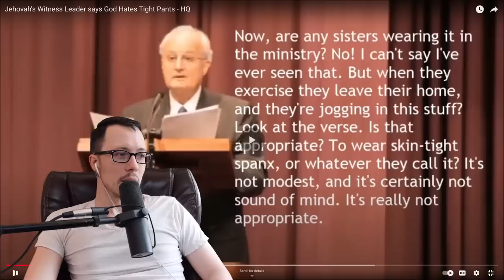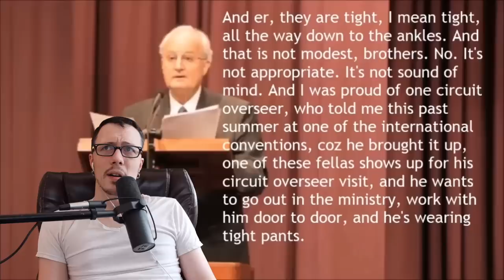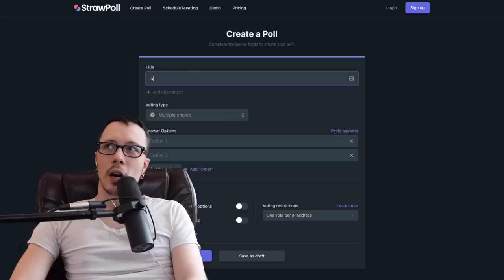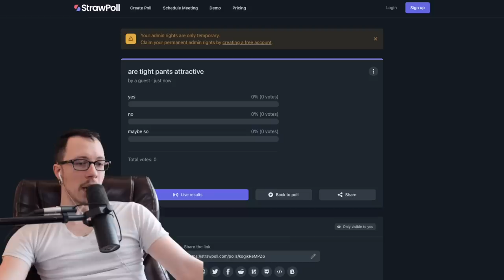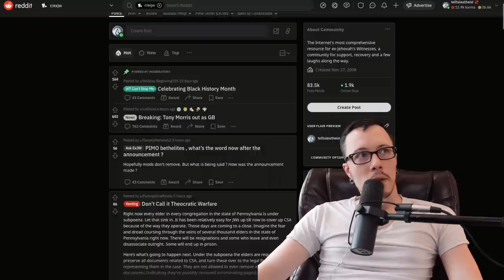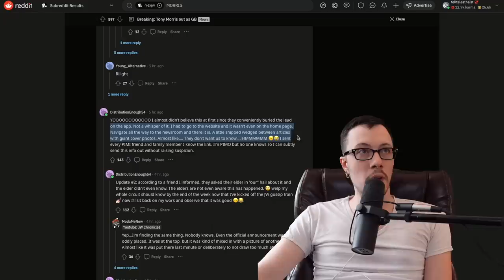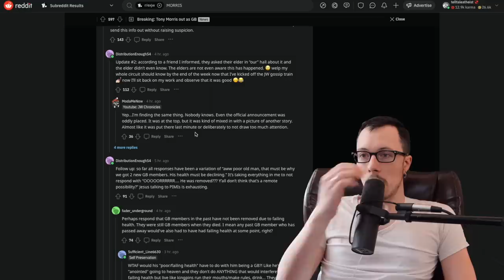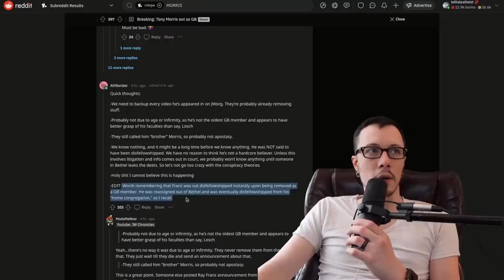Main Jehovahs Witness Leader Just FIRED (This Is Big)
Tony Morris, governing body member of Jehovahs Witnesses, was just fired from his position. We have very little to go off of, but let's talk about who he was, what he believed, how he influenced the religion, and why they fired him when and how they did.

This video released a week early on my website and through my email list.

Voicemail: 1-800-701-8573